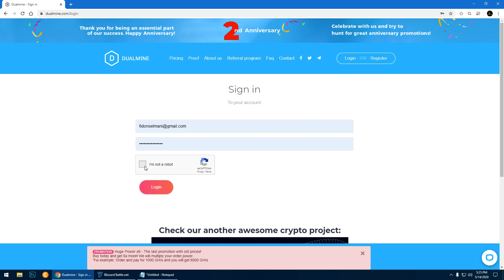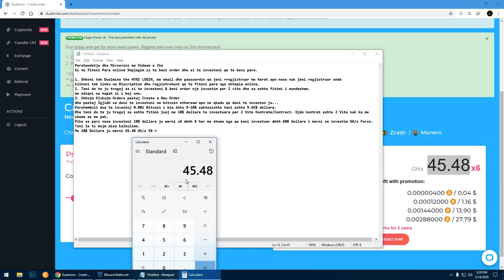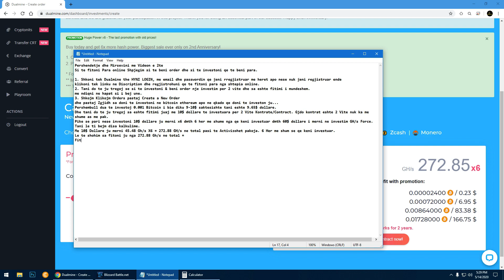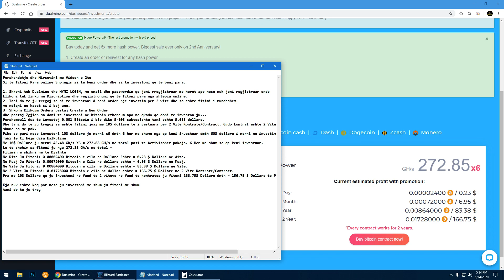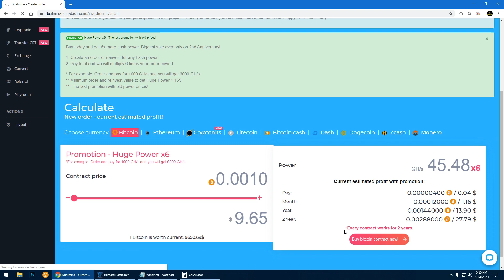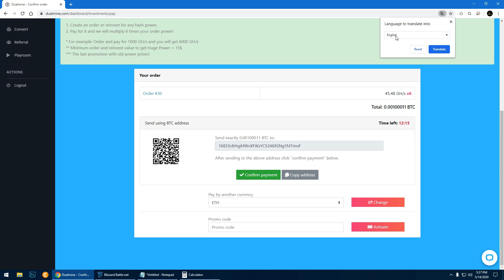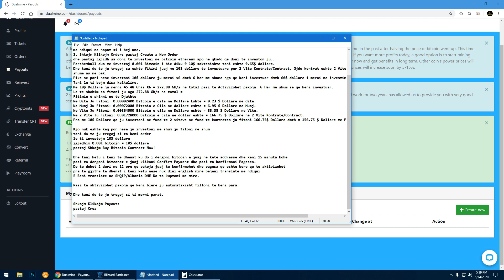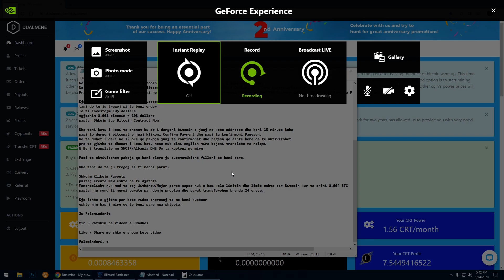Si te Fitoni Para Online nga Shtepia *Bitcoin, Ethereum, Litecoin* [Shpjegimi per Investim/Order] #2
Pershendetje dhe Mirsevini. Kjo eshte Videoja e #2

Sot do tju Shpjegoj si te Beni Investim/Order dhe sa eshte fitimi i mundshem Ndiqeni Videon deri ne Funde.
Per Ju qe nuk jeni Regjistruar ende Regjistrohuni duke klikuar linkun e Meposhtem.

Tani do te ju shpjegoj se si funksionon dhe edhe 100% LEGIT*E Ligjshme* dhe Paguan 100% eshte ne funksion qe 2 VITE Dhe nuk ka pasur ndonje problem deri tani.
kjo faqe funksionon me CRYPTOCURENCY * BITCOIN, ETHEREUM, LITECOIN, DOGECOIN, CTR*CRYPTONITS*, BITCOIN CASH, ZCASH , MONERO DHE DASH.
Kjo nuk eshte diqka qe deshironi ta humbni besoj. dhe gjdo BITCOIN apo gjdo ethereum ose gjdo cryptocurency mund ta transferoni te euro ose dollare dhe ta merni ne banken tuaj dhe i merrni cash parat pastaj ne bankomat.
Eshte e ligjshme
100% FITIMPRURESE.

Faleminderit qe me ndoqet shihemi ne videon e rradhes do te sjell perseri video ne te ardhmen.

LIKE DHE Shperndajeni VIDEON ME SHOKET dhe Shoqet TUAJa.

Commentoni nese keni nevoje per Ndihme!

FALEMINDERIT PERSERI.